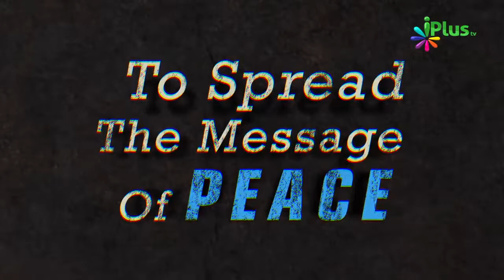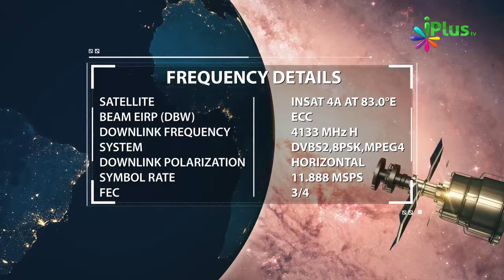4 Fayde - Deen Ka Ilm Sikhne Ke 4 Fayde Hote Hain By Zaid Patel